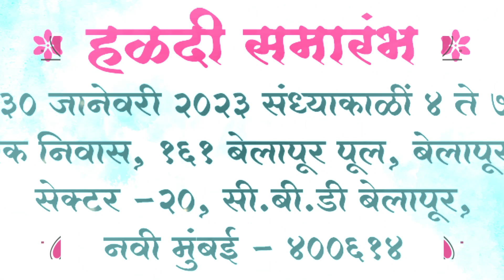Wedding invitation | Wedding invitation video | Marathi Invitation Video | Wedding Invitation Card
Wedding invitation
Wedding invitation video
Marathi Invitation Video